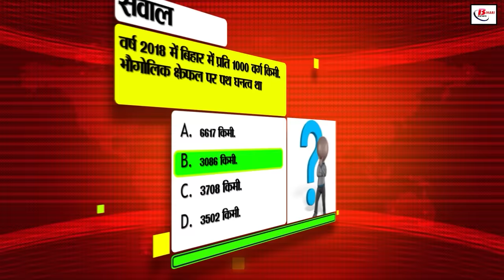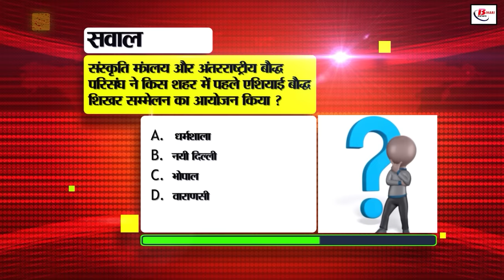Bihar news live aaj ka khabar 21st November 2024.New film policy bIhar,Solarization scheme in Bihar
Bihar news live live aaj ka khabar 21st November 2024.Sonepur fair 2024,Land survey in Bihar,weather of bihar,India wins final hockey rajgir,Neha sharma birthday, Solarization scheme in Bihar, New film policy bihar
1. Recruitment in IDBI Bank for 600 posts
Application for Assistant Manager Recruitment
Last date of application 30 November

2. Indian women hockey team won a historic title
Deepika's decisive goal, India won
India won the Asian Champions Trophy in Bihar

3. Nehasharmabirthday today
Bihar-born Neha Sharma's film career
Will soon be seen in Hera Pheri 3

4. Revenue Department stall in Sonpur fair
Revenue map will be available for Rs 150
You can also order the map of your district from home

5. CM said this after distributing appointment letters
Opportunity for the remaining employed teachers to become government teachers
For this, these teachers will be given 5 chances

6. Passport application now in Hindi
You can apply without an agent
Passport application process will be simplified

7. Solarization scheme in Bihar
Farmers will get a new source of income
Detailed information about the scheme 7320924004 On

8. New film policy of Bihar government

Growing interest in shooting films in Bihar

Film makers including Mauritius interested in Bihar!

9. Nomination papers for Tirhut by-election checked

Nominations of 18 candidates found correct

Time to withdraw nominations till November 21

10. Take care of your privacy on YouTube

YouTube incognito mode feature

Hide watch history on YouTube with this feature

11. Free treatment for senior citizens in Bihar

Launch of Ayushman Vaya Vandan Yojana

Health Minister appeals to everyone to make cards

12. Air service to start soon in Purnia

Airport terminal construction speeded up

Airport to be completed in four months

13. Rules for berth choice in trains

Priority for senior citizens in lower berths

Facility will be given as per quota

14. Revenue employees will get training

Training in 84 batches in the state

50 employees will get training in each batch

15. Toy train to start soon in Patna zoo

Toy train to start operating by 2025

Proposal to build toy train wall and bridge

16. Cold and fog in Bihar It will increase
Weather department forecasts increase in cold
Cold likely to increase from November 23

17. Five cyber fraudsters arrested in Nawada
Cyber ​​fraudsters cheated Rs 12 lakh
Fraud gang exposed

18. Fine for not giving way to ambulance under 194E Act
Fine of Rs 10,000 for blocking the way of ambulance
There is also provision for 6 months' imprisonment

19. Two-day meeting of RLSP concluded

Discussion on party expansion
Paras was declared successor of Ram Vilas

20. Lalu Yadav's election claim
BJP's defeat in Jharkhand and Maharashtra
RJD's struggle in Deoghar and Godda

21. Plan to bring India in top-5 in sports world by 2047
Union Sports Minister also inspected rubber dam
Deputy CM announced Vishnupad Mandir Corridor project

22. Crackdown on bikers gang in Patna
Rs 80,000 fine against 46 bikers Fine
FIR against bikers doing stunts

23. Hardik Pandya becomes world number-1 all-rounder
Hardik beats Livingstone
Pandya's brilliant performance in T20

24. Today's date is recorded in the history of India for many reasons

25. UGC NET 2024 application process starts
Last date of application is 10 December
UGC NET exam 1-19 January

26. Facility to convert extra amount into FD
Get an average interest of 6.5 to 7 percent with auto sweep service
This facility is for both current and savings account